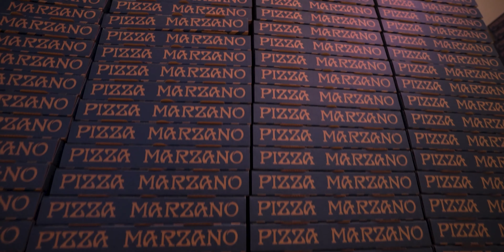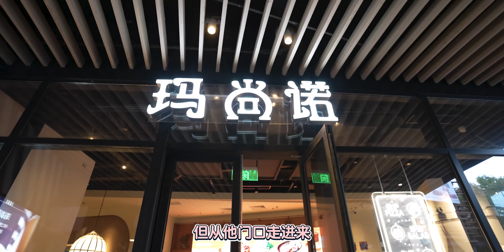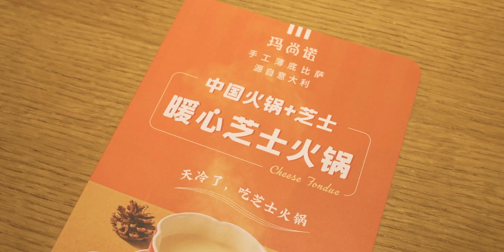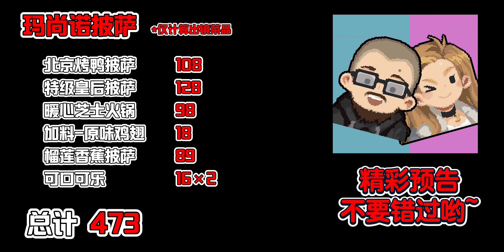当英国国民披萨开到中国，会受到欢迎吗？ 体验pizza express | 王师傅和小毛毛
想关注更多关于【王师傅和小毛毛】的内容，欢迎点击👉 链接：
王师傅的微博：@王师傅爱你哟
毛毛的微博：@企鹅的小毛毛雅沫心

有任何意见和建议欢迎在评论处留言~